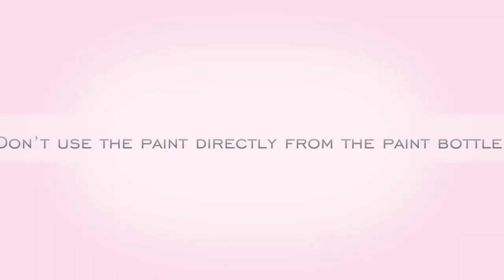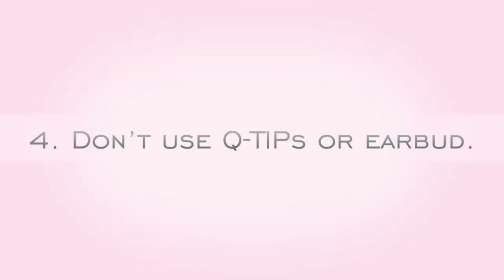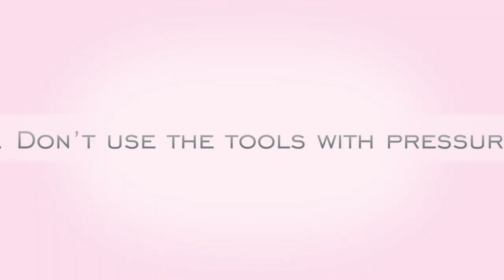5 things to avoid for beginners in dot art. Tips and tricks for dot painting art for beginners.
5 things to avoid for dot painting beginners. Don’t do these things if you are just starting dot painting. Tips and tricks for dot painting.

Hello everyone!
Today’s episode is a tutorial for beginners. If you are just starting dot painting then this video is just right for you. Dot painting is a very relaxing meditative art form and is very easy to learn. You can master this art with lots of practice and few tips and tricks. And I am there to guide you in all steps of this journey. You can learn all about dot painting on my channel.
Today I will tell you 5 things that you should avoid if you are a beginner.  So let’s start today’s video.
0. Introduction. - 0:00
1. Don’t use thin white paper for practice. - 0:49
2. Don’t use the paint directly from the paint bottle. - 2:47
3. Next thing is to never mix water in the paint. - 3:59
4. Don’t use Q-TIPs or earbud. - 5:05
5. Don’t use the tools with pressure. 6:08
6. book mark painting. - 7:02

Products I use for dot painting-
Camel acrylic paints

Flash paints

MONT MARTE paints paints

Decoart paints

Brustro pouring medium

Brustro varnish

Dotting tools

Small bottles for mixing paints.

360 degrees protractor

3 D dot mat

Big MDF board

Camera I use

5 things to avoid in dot painting.